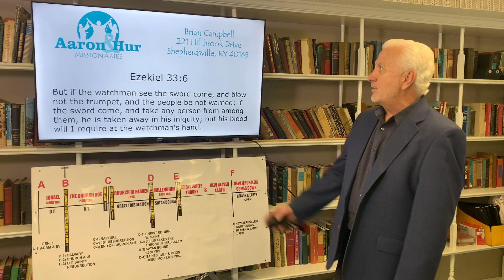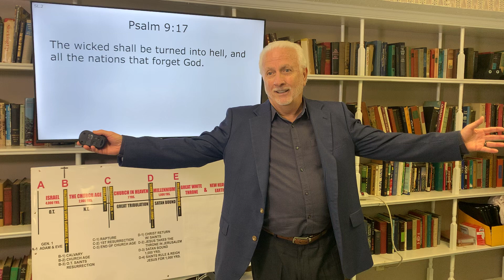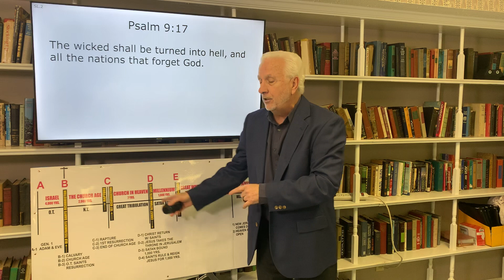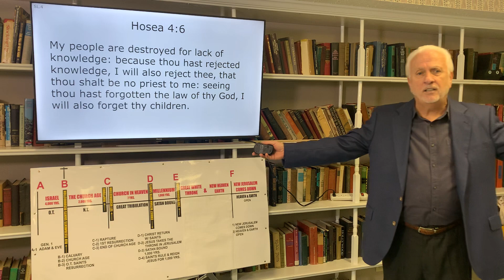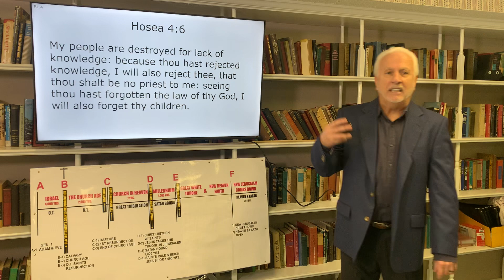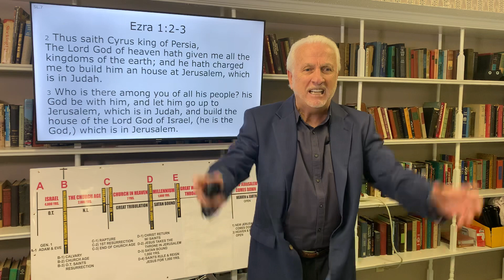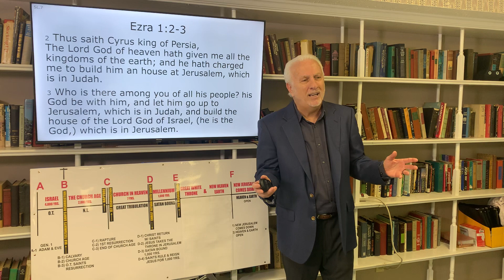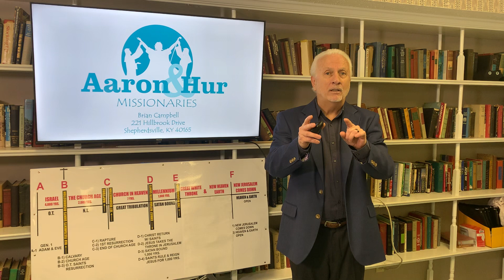March 17, 2024. "Ten Reasons Why Bible Prophecy is Relevant Today - Part 1"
Children of God, this is a must-see video.  Real meat from the Word of God is presented in a way that can open God's entire pantry of meat for His children's soul.  You will want everyone you know to hear this message and the next two to follow.  This message will increase your faith, give you courage to share your faith, and help the lost to see Jesus Christ as it causes you to hold the Word of God more precious than before.  Come and learn with us and you will have something very valuable to share with others.  God bless you.